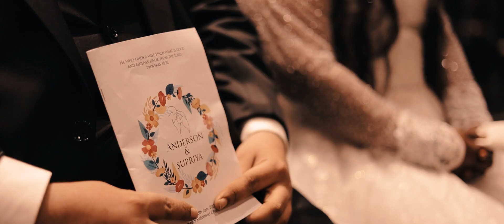ANDERSON & SUPRIYA - Catholic Wedding Cinematic | APEX MOTION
APEX MOTION Presents Catholic Wedding Cinematic Film of ANDERSON & SUPRIYA.

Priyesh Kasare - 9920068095